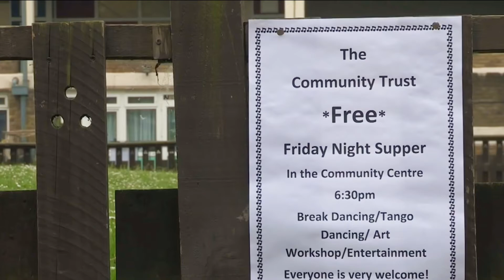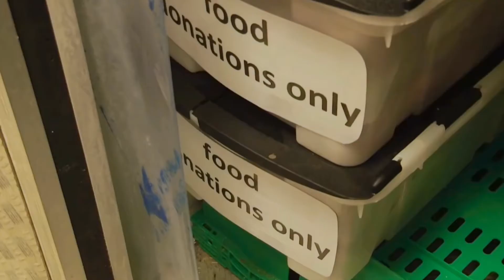Well of course it is fattening 😭😂 loving this show bring it on